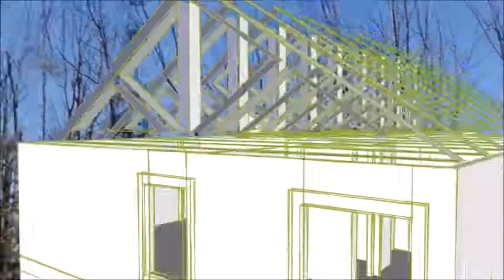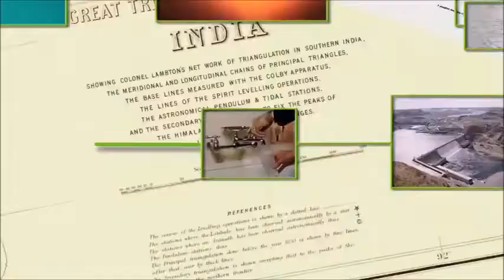¿Qué es un sistema?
Extracto del vídeo "Systems thinking: A Little Film About a Big Idea" que ilustra qué es un sistema dentro del contexto del pensamiento sistémico